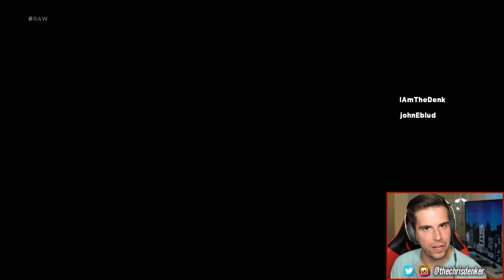WWE 2K18 - DENK vs newLEGACY!! COMMUNITY CREATIONS CHALLENGE!! (WWE 2K18 Online)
We don't know what this is. Enjoy.